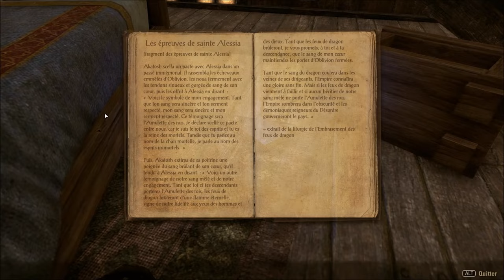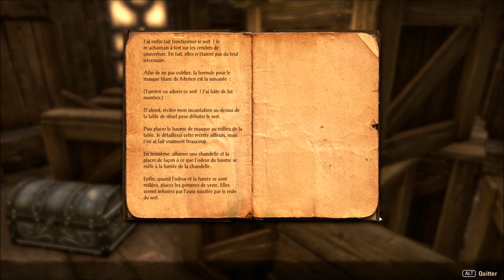[Aventure] Elder Scrolls Online - Ep. 59 : Magie Magique! [FR]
Tamriel Unlimited
Le nom donné à cette MaJ instaurant le Buy-to-Play, nouveau choix économique pour ce jeu qu'est The Elder Scrolls Online (TESO)

Savourons ensemble les joie de revenir dans les différentes contrées de Tamriel dans cette série complètement pas ma préparée! Je sais pas comment je vais tourner ça ni a quel rythme!!!